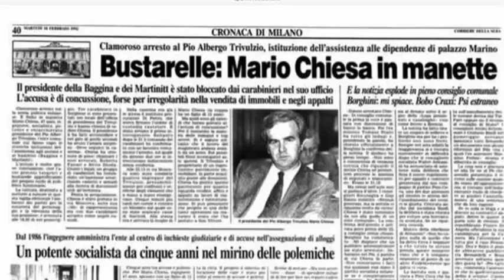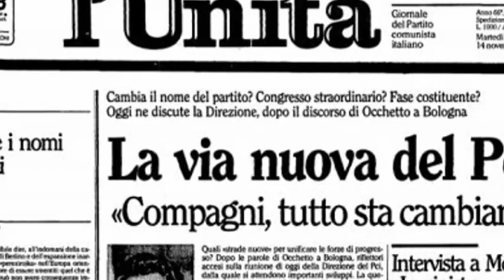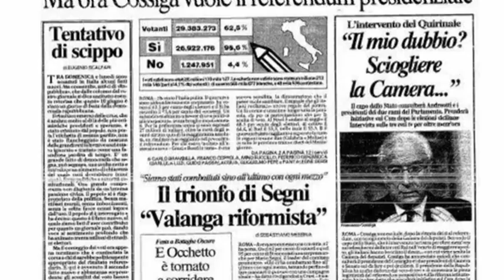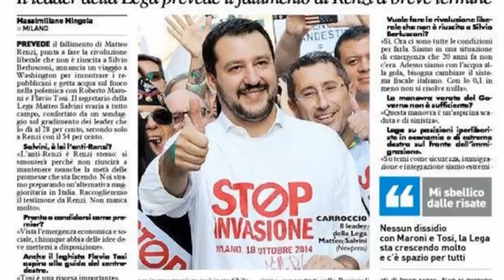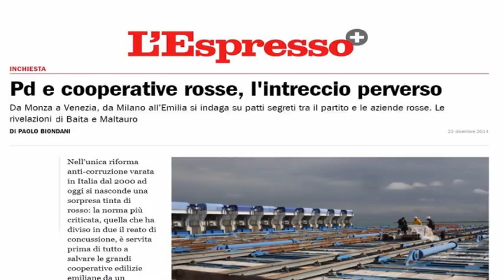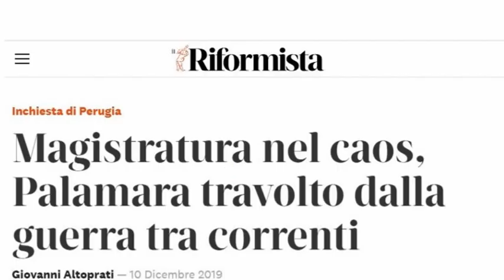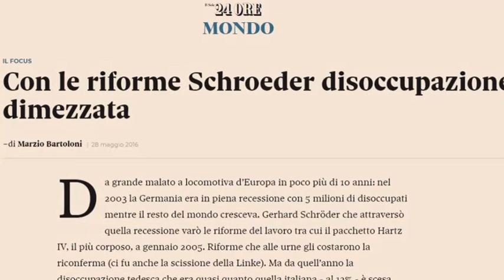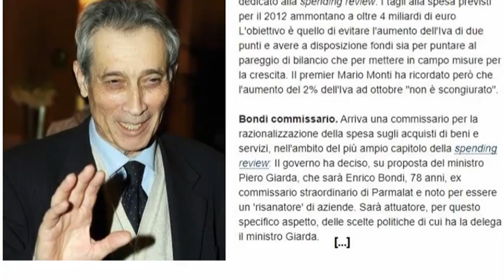1992, HANNO UCCISO L'UOMO RAGNO - Conversazione con Gianfranco Spadaccia e Pier Paolo Segneri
1992, HANNO UCCISO L'UOMO RAGNO - Conversazione con Gianfranco Spadaccia e Pier Paolo Segneri. Registrato il 16 giungo 2020. A cura di Gianni Colacione.

Continua il nostro viaggio dentro e attraverso l'anno 1992. E ci rivolgiamo agli studenti, ai liceali, agli universitari del 2020. E così, dopo gli appuntamenti e le conversazioni con Claudio Martelli, Vincenzo Scotti e Bobo Craxi, oggi è la volta di Gianfranco Spadaccia, tra i maggiori protagonisti delle lotte politiche per i diritti civili in Italia. Testimone oculare dell'implosione dei partiti storici italiani.
Abbiamo parlato, per questa ragione, di quanto accadde nel 1992. E lo abbiamo fatto con Pier Paolo Segneri, ma soprattutto con Gianfranco Spadaccia, esponente storico del Partito Radicale e un politico di indiscussa autorevolezza che ha attraversato, da attivo testimone e, in parte da protagonista, gli ultimi sessant'anni della nostra storia repubblicana.
La politica può rinascere sul campo delle idee, è convinto Segneri, ma il problema determinato dalla crisi sociale e democratica che stiamo vivendo in Italia e in Europa non è tecnico, ma politico. Ovviamente, si tratta di una crisi anche economica ma, soprattutto, quella economica è la conseguenza della crisi politica in corso e della grave inadeguatezza dimostrata negli anni dal sistema partitocratico tuttora in sella e che vuole cavalcare la tigre. Ma chi cavalca la tigre ne subisce la direzione.
Insomma, la questione che abbiamo affrontato con Pier Paolo Segneri e con Gianfranco Spadaccia non è soltanto economica o finanziaria, come nel 1992, ma coinvolge in profondità la politica, intesa nella vita di tutti i giorni, cioè le istituzioni, la giustizia, il lavoro, la salute, di pensare, di relazionarci con gli altri. E’ una crisi che colpisce l’assetto stesso dei partiti politici di oggi, il loro modo di essere organizzati, la concezione che essi hanno della cosa pubblica e del ruolo che dovrebbero svolgere nella società. La politica, allora, può rinascere sul campo delle idee, del dialogo, della discussione. Insomma, siamo ritornati a parlare del 1992 per meglio capire l'oggi.
La partitocrazia, nel 2020, ancor più di ieri, sta cercando di trovare un modo per sopravvivere a se stessa.
La crisi che stiamo vivendo è crisi delle vecchie abitudini, delle certezze personali, dei nostri errori e di quelli degli altri, di come porre rimedio. E’ un cambiamento profondo che scuote le nostre presunzioni, le arroganze, la paura. E non è soltanto la conseguenza del Covid-19. La questione è molto più complessa e antecedente al coronavirus. E’ una crisi che riguarda il concetto stesso di democrazia, l’idea di partecipazione politica, il valore della rappresentanza.
Sull’esito di una tale trasformazione, tuttora in corso, non abbiamo azzardato previsioni. Di una cosa, però, siamo sicuri, sembrano affermare Segneri e Spadaccia: un problema di tale entità non si può risolvere limitandosi ad interventi tecnici o semplicemente adottando misure finanziarie, economiche e di bilancio. Siamo di fronte a qualcosa di più grande e di più profondo. Il sistema dominante e partitocratico, basato sul Potere fine a se stesso, non regge più. Come nel 1992. Anzi, oggi è ancora peggio.
Perché nel 1992 c'era una possibilità di rinnovamento e di costruzione democratica e liberale, adesso non sembrano esserci spiragli, se non quello della resistenza ovvero della r/esistenza. Afferma lo stesso  Spadaccia.
Siamo di fronte a qualcosa che gli attuali partiti non hanno capito o non vogliono capire perché, altrimenti, dovrebbero anche ammettere il loro totale fallimento, salutare gli astanti e chiudere i battenti. Qui non basta la soluzione tecnica.
Ma quale potrebbe essere una politica “altra”? Quella dei tecnici? Quella della partitocrazia? Quella del Potere fine a se stesso? Quale? Abbiamo chiesto a Spadaccia una risposta e di farlo rivolgendosi ai ragazzi del 2020.
Perché i Radicali sono stati impegnati, anche nel 1992, proprio su tale fronte, nel cercare di rispondere a queste domande e con lo scopo di formare un campo socialista liberale, libertario, laico, liberal-democratico e riformatore che in Italia ancora non c’è. Un campo “altro” rispetto a quello rappresentato dal blocco unico e trasversale del Potere, cioè di questo “monopartitismo imperfetto” che domina nel Palazzo. Oggi più di ieri.
C’è, allora, tutto un mondo da reinventare, da costruire, da immaginare. E’ in gioco il futuro. I temi sono gli stessi: la democrazia, la libertà, la giustizia giusta, l’uguaglianza, la solidarietà, la selezione della classe dirigente, la circolazione delle idee, il ruolo dei partiti, il riconoscimento dei meriti e delle attitudini individuali, la scelta dei metodi. Insomma, la crisi che stiamo vivendo è una crisi fortemente politica. Per risolverla, è necessario passare dalla partitocrazia alla politica, un’altra politica, una politica “altra”. Forse, però, oggi, possiamo soltanto r/esistere. Da Corsari.
PPS